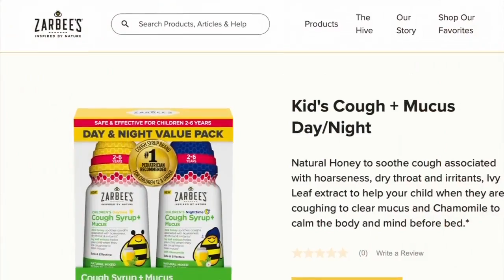Sweater weather beauty & wellness essentials